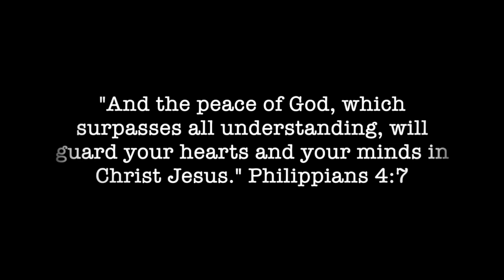How to Handle Transitions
What I've realized about living through transitions in my life.

Want to hear more good bible truth from an older woman who keeps it real?